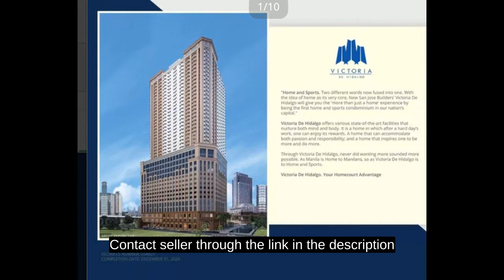22.00 sqm 1-bedroom Condo For Sale in Alabang Muntinlupa Metro Manila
22.00 sqm 1-bedroom Condo For Sale in Alabang Muntinlupa Metro Manila
Condominium/Apartment Type: Residential Condominium
Number of Bedrooms: 1
Number of Bathrooms: 1
Unit Size in sqm: 22 sqm.